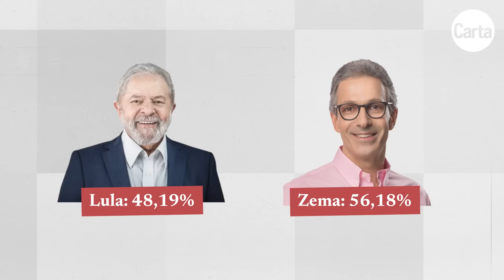O QUE EXPLICA O VOTO 'LULEMA' | CartaExplica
Após a divulgação dos resultados do primeiro turno das eleições, uma série de questionamentos sobre a lisura do sistema eleitoral surgiu nas redes, usando como exemplo para uma suposta fraude a votação em Minas Gerais. Poderia o mesmo eleitorado eleger representantes da esquerda e da direita no mesmo pleito?
Marina Verenicz, repórter de CartaCapital explica o fenômeno já conhecido do eleitorado mineiro.